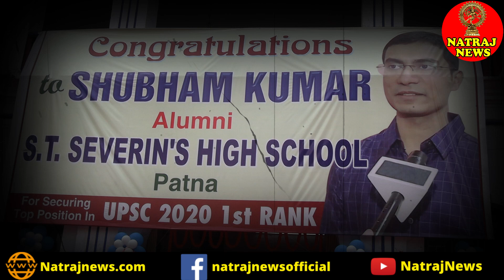अपने बचपन के स्कूल S.T. Severin's School पहुंचे शुभम, बच्चों ने जोरदार स्वागत किया | Natraj News